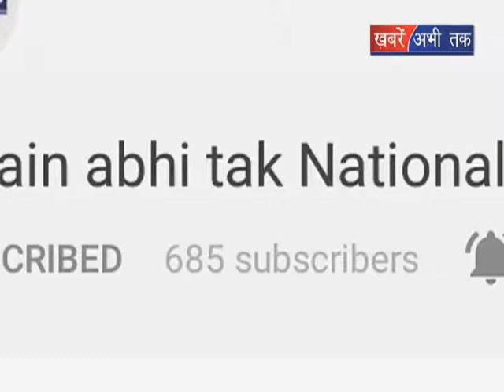INLD पर बराला का बड़ा बयान || Khabrain Abhi Tak Live